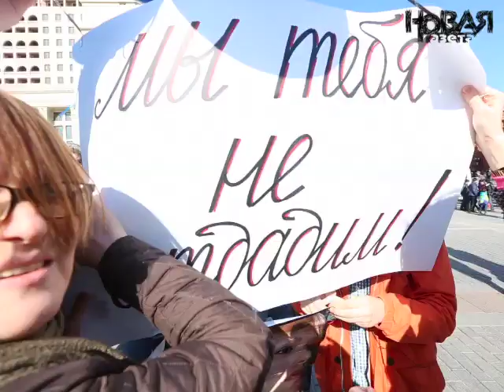Протестные гуляния на Красной площади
Гуляния 13 апреля были посвящены "узникам 6 мая", в частности, Марии Бароновой, которую активисты поздравили с днем рождения.